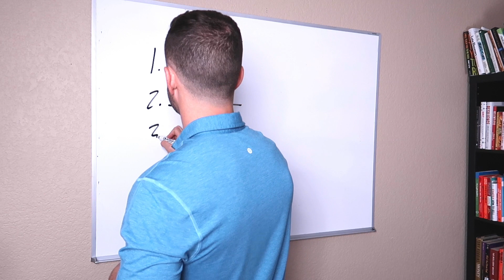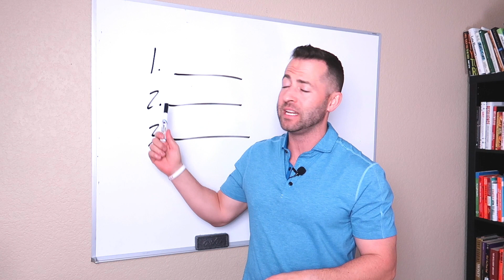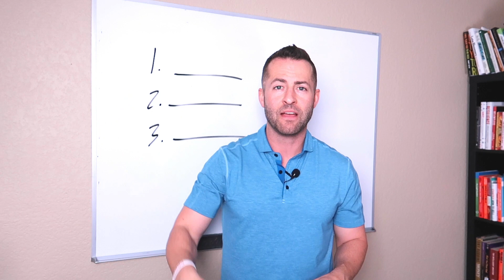How to Win Every Day in 2020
We are kicking off a brand new year by sharing a gameplan for how you can go undefeated and make 2020 your best year yet.

Jake Thompson shares his daily “Three Yards & a Cloud of Dust” formula for focusing on only the most important tasks, blocking out everything else, and having a clear process for taking action on the steps that *actually* move the needle in his career and life.